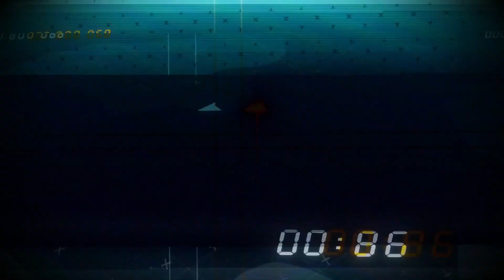ANNO MUTATIONEM - Debut Trailer (PS4)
ANNO MUTATIONEM - Debut Trailer

ANNO Debut Trailer ( China Hero Project New Title )